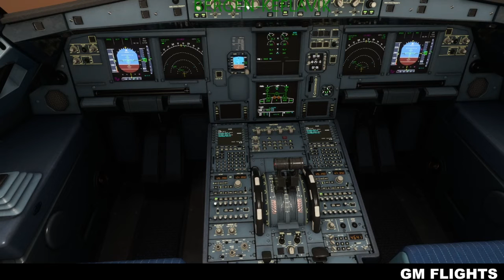JET2.COM |BERGEN-KEFLAVIK| A320neo |MSFS